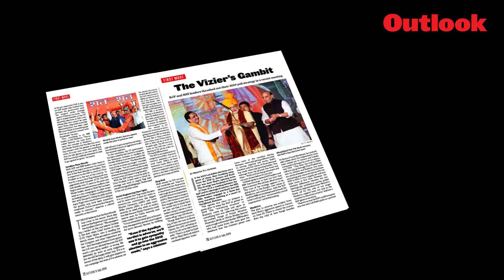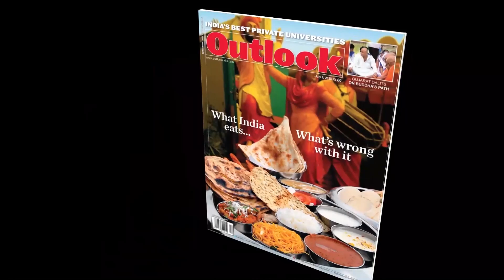BJP's Kashmir Card: Is PDP split part of the Hindutva narrative ahead of 2019 elections?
Could BJP's split from PDP in Kashmir be a part of their larger strategy to push a Hindutva agenda? The BJP-PDP alliance in Kashmir had many people unhappy. After the “worsening situation” in Kashmir came up multiple times at a three-day long meeting between the BJP and RSS from June 19. They were worried that the alliance between PDP and BJP was affecting PM Modi’s image.

The crux of BJP’s strategy seems to be Hindutva and nationalism. Which includes making progress on the Ram Mandir and completing construction on the Ramayana museum in Ayodhya. They also want to get rid of their anti-Dalit image by giving more ground to parties like Mayawati’s BSP.

Here's a look at BJP's 2019 political strategy. And the person at the centre: Narendra Modi.